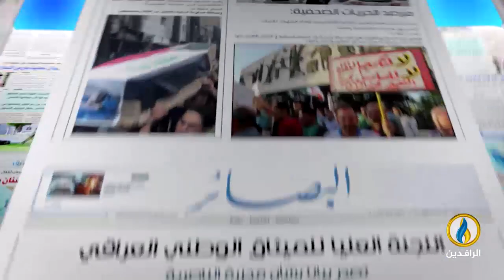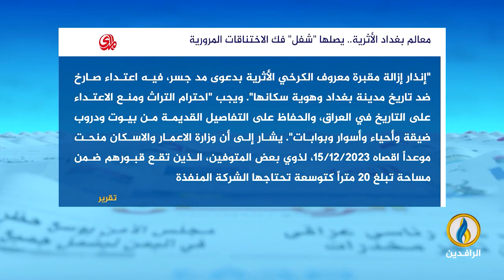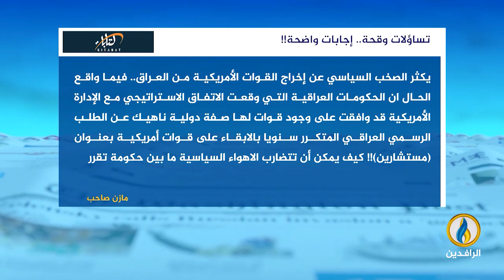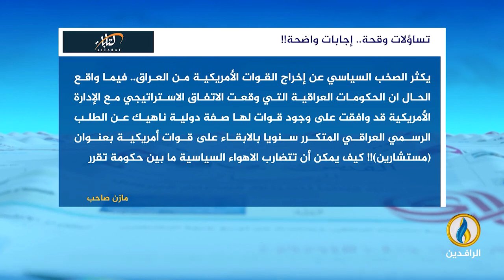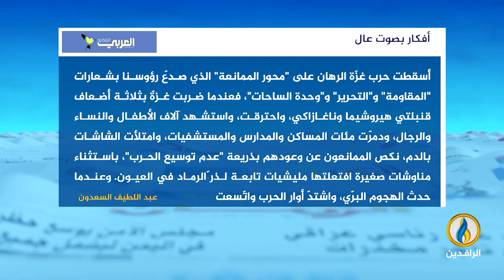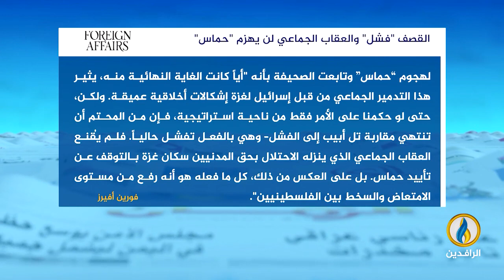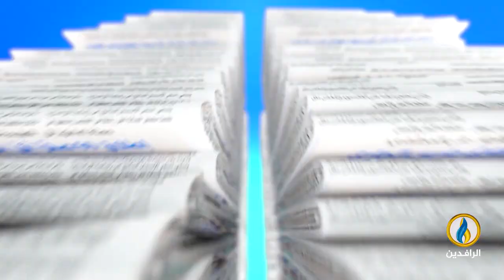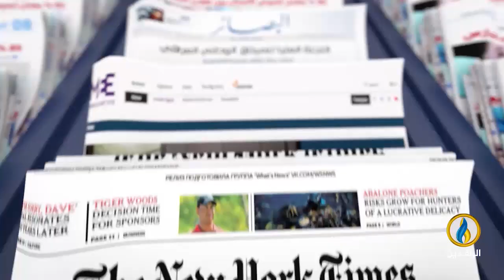صدى_الأقلام | 9 - 12 - 2023